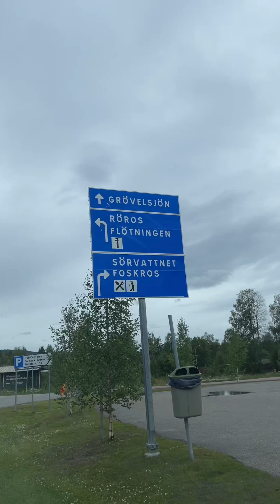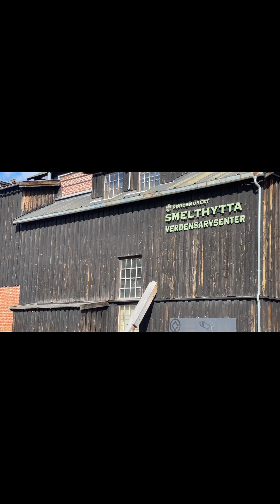A quick tour to Røros from the border of Sweden and Norway.